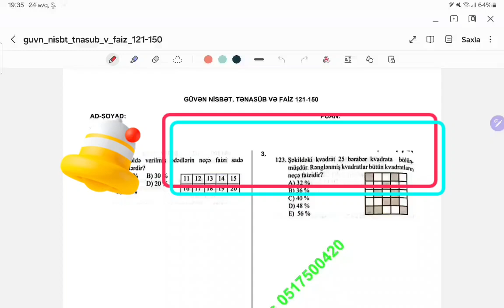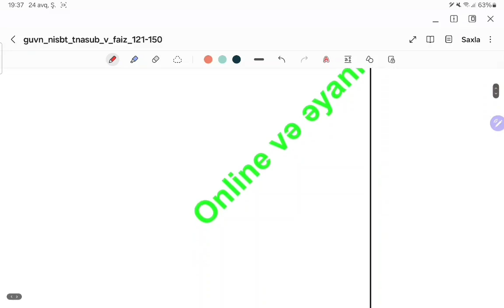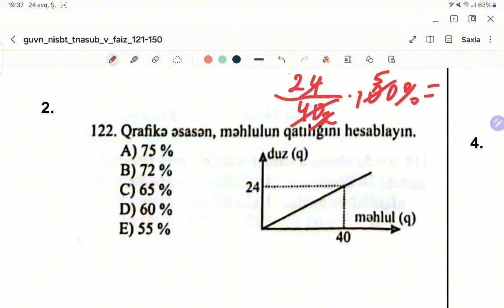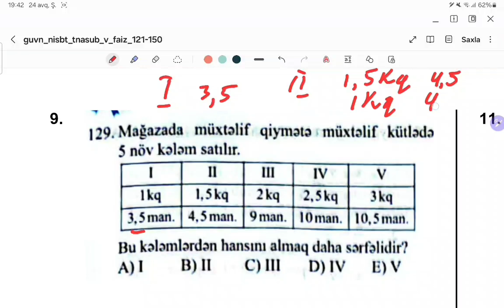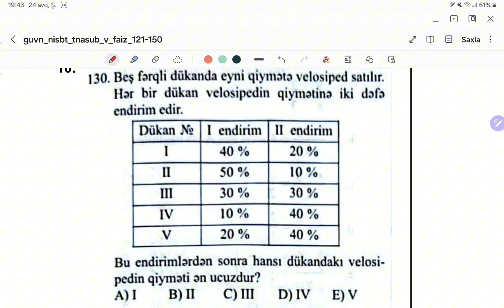GÜVƏN NƏŞRİYYATI.NİSBƏT, TƏNASÜB VƏ FAİZ 121-150 .keşfet DİM #2024 #2025